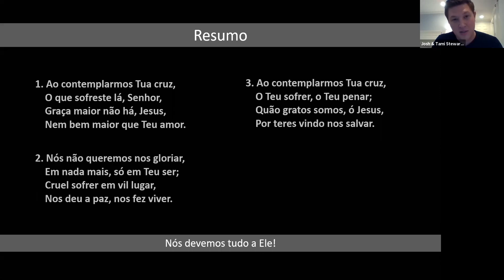O que significa "tome a sua cruz"?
Pergunta: O que significa "tomar a sua cruz"?

Vídeo retirado da Live realizada com Jovens Cristãos reunidos somente ao Nome do Senhor Jesus e que não estão ligados a nenhuma denominação ou organização religiosa.

Live Completa: A Cruz de Cristo - Joshua Stewart